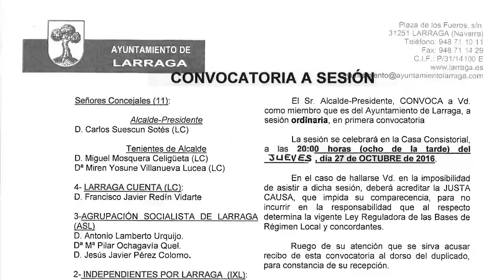Pleno municipal 27/10/2016